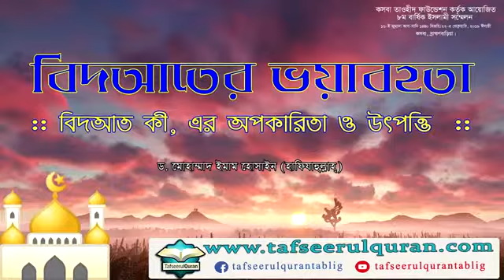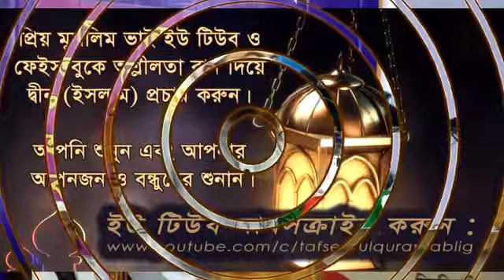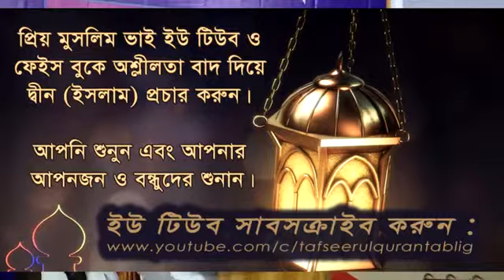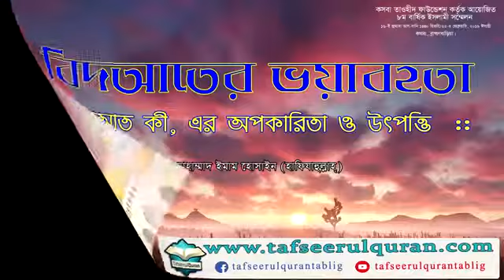বিদআতের ভয়াবহতাঃ বিদআত কী, এর অপকারিতা ও উৎপত্তি II Mufti Dr Imam Hossain